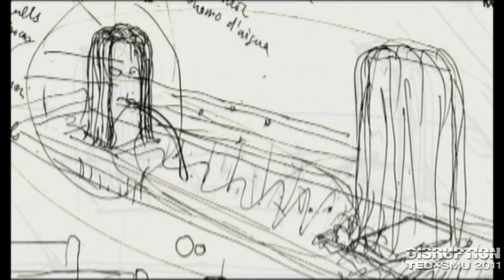TEDxSMU 2011 - Jaume Plensa - Art & Form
Jaume Plensa, born in Barcelona in 1955, has been working internationally as an artist since 1980.

A winner of both national and international awards, Plensa's prolific work encapsulates themes of globalization and human presence. He has experimented with a number of different mediums such as steel, bronze, synthetic resins, light, alabaster, marble, sound, plastics and the use of animated features and LED lights lending a vital visual element to his works.

Jaume Plensa's solo exhibitions at major international museums and prestigious public art projects have confirmed his status as one of the foremost contemporary sculptors. A large body of his work can be seen until January 2012 in the stunning location of the Yorkshire Sculpture Park in the United Kingdom.

He is currently working on several new projects including "Wishing Well for the Bow" in Calgary, Canada and "Mirror" for Rice University in Houston.